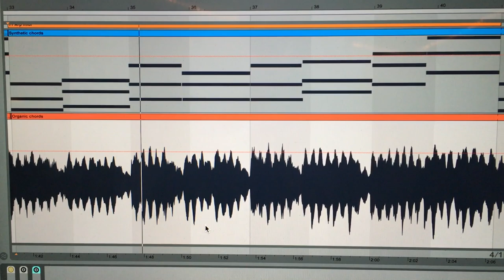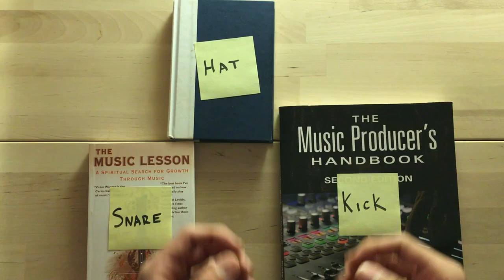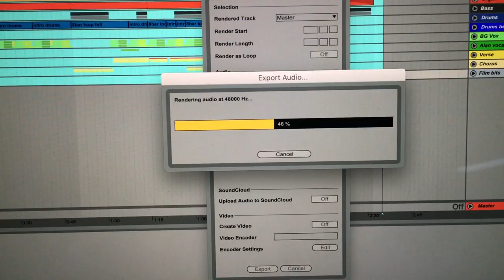How To Beach House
Merry happy enjoy your time. haha.